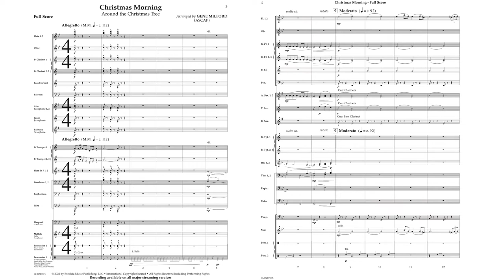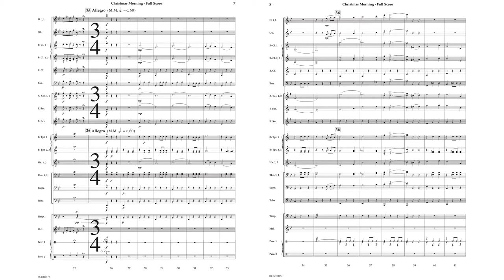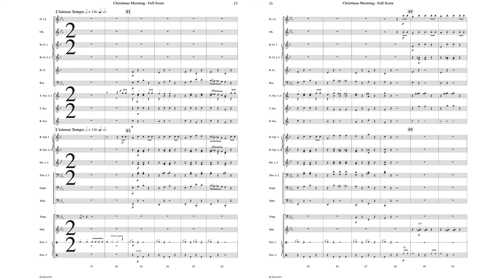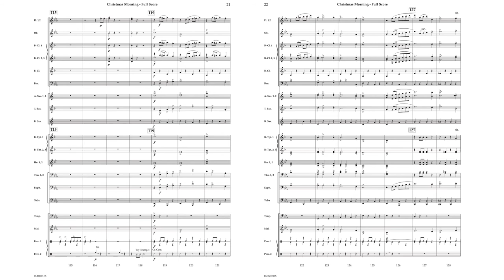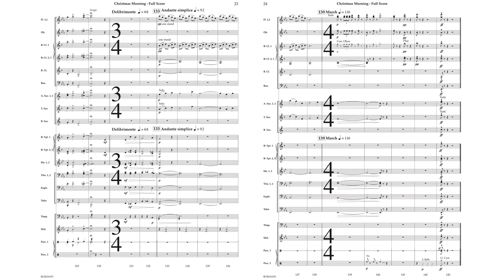Christmas Morning - Gene Milford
Allow arranger Gene Milford to transport you to that wonderful feeling of sitting around the tree on Christmas morning!  Christmas Morning (Around the Christmas Tree) is an excellent choice for holiday concerts.